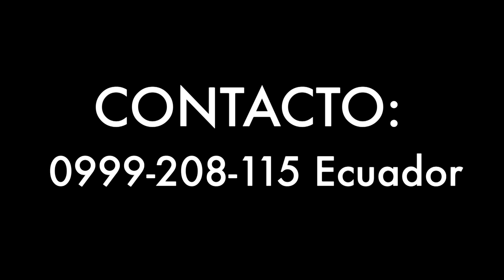ANGEL GUARACA ÉXITO 2019 SE VIENE..